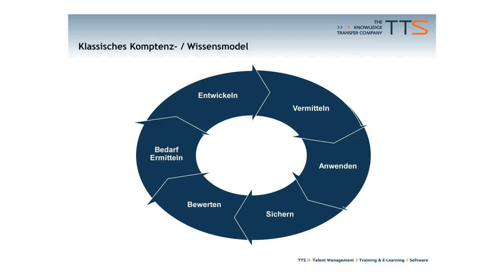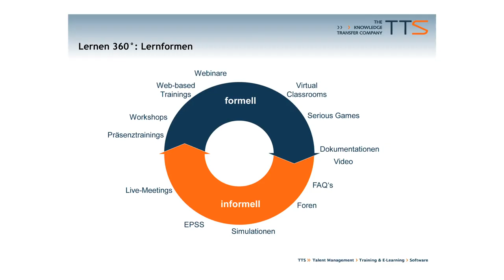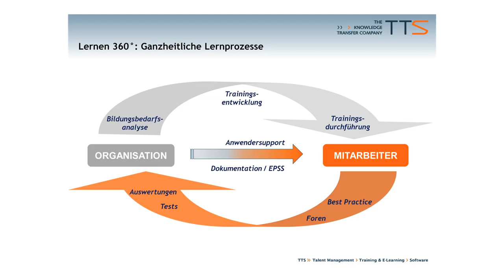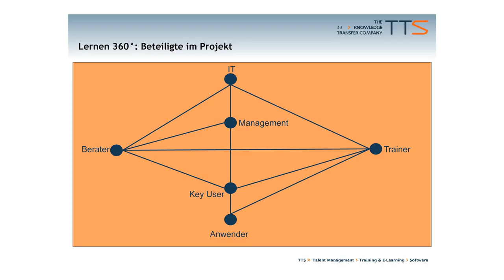Lernformen effektiv verknüpfen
Wie entwickeln Sie Ihr Unternehmen zu einer lernenden Organisation? Und was benötigen Sie dazu? Dr. Martin Kochler, TTS, erklärt in seinem Vortrag im Rahmen der Learntec 2013 wie Unternehmen Lernformen effektiv verknüpfen.